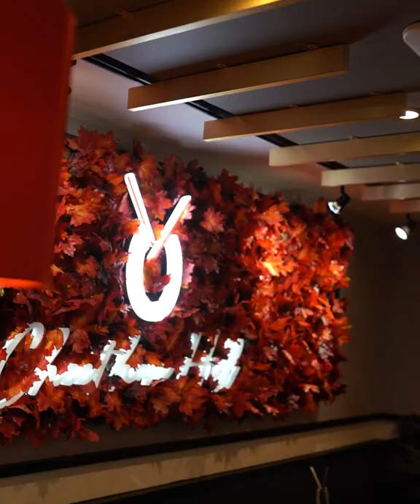Restaurant Launch Promo Video